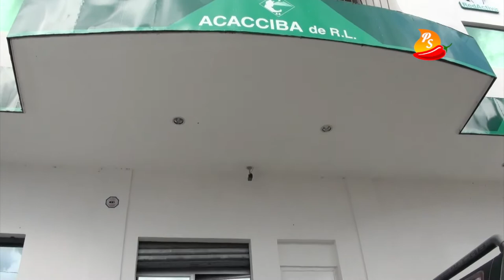Isidro García - Presidente Consejo Admon. de ACACCIBA de R.L.